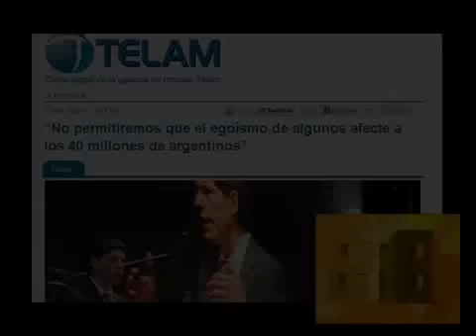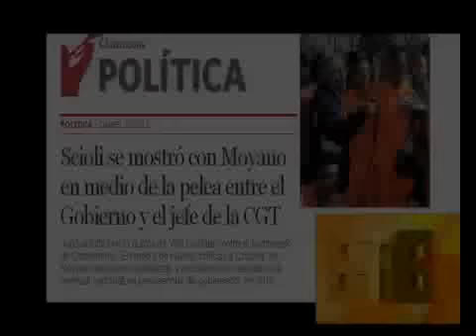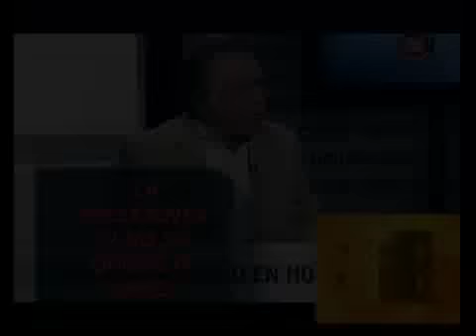678 - LA OPERACION BARRIONUEVO MOYANO CLARIN SCIOLI PARO DE CAMIONEROS 20-06-12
678 - INFORME: LA OPERACION BARRIONUEVO MOYANO CLARIN SCIOLI PARO DE CAMIONEROS 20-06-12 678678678